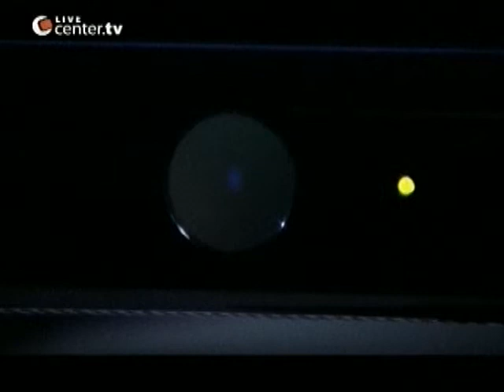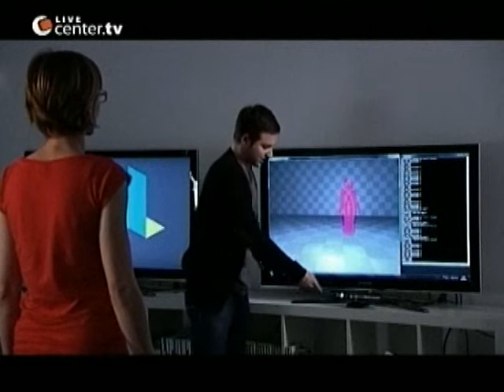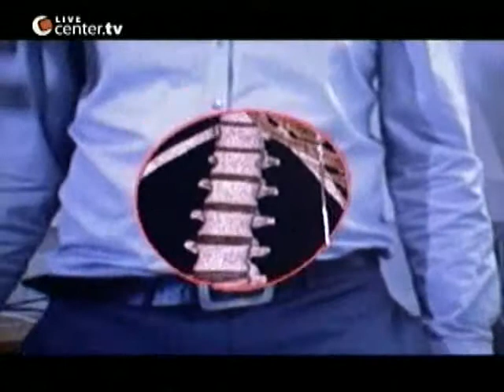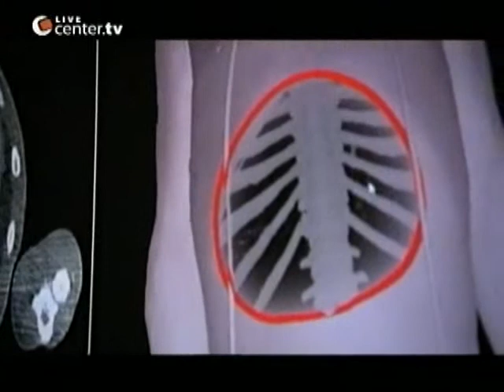Bewegungsgesteuerte Games (Heimat Kompakt - center.tv 23.08.2011)